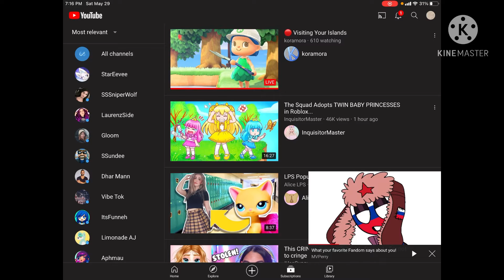Anyone else know this girl 🤣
She’s gonna kill me